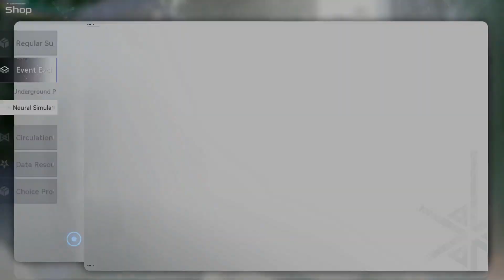[Snowbreak: Containment Zone] Neural Simulation - Beauvoir 13 (Max Difficulty)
Snowbreak: Containment Zone, Neural Simulation - Beauvoir 13 ft. Lyfe/Fenny/Eatchel stability 36330 points Difficulty V